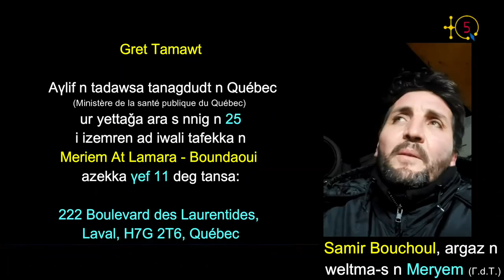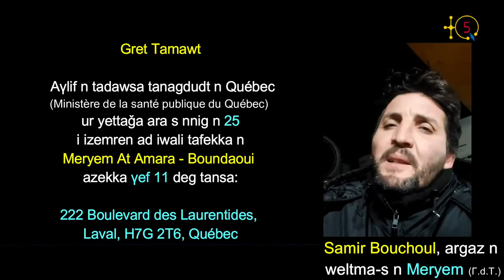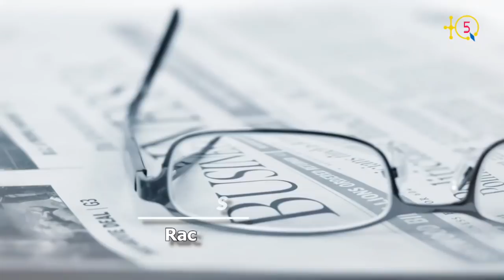Samir Bouchoul, beau-frère de la regrettée Meriem Boundaoui : "Demain auront lieu les furérailles".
Pour  avoir les informations précises sur les funérailles ainsi que le rapatriement de  la regrettée Meriem Boundaoui tuée suite à une fusillade qui a eu lieu à Montréal le dimanche 7 février, TQ5 a appelé Samir Bouchoul son beau-frère. Voici le contenu de l'entretien.

TQ5 Media